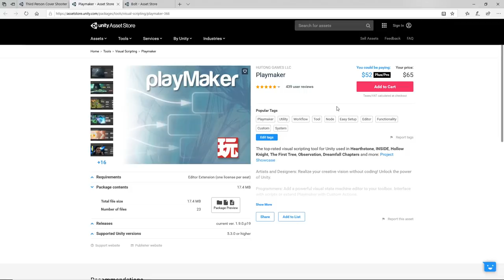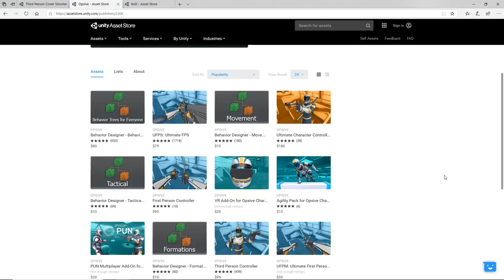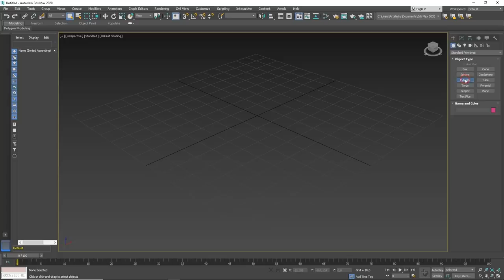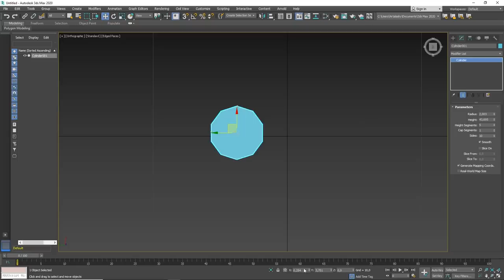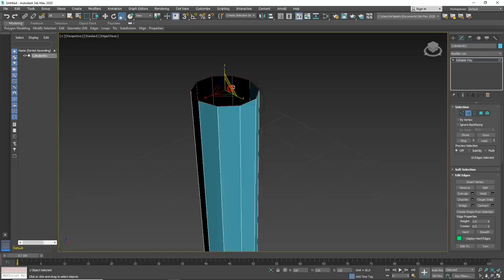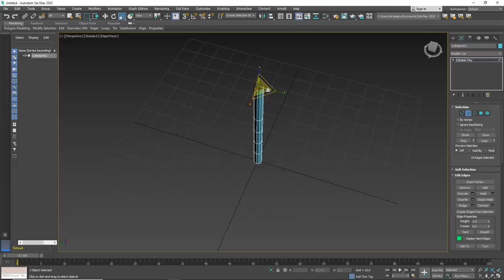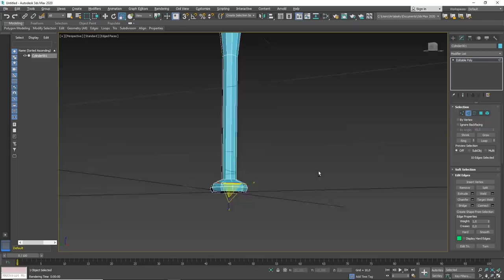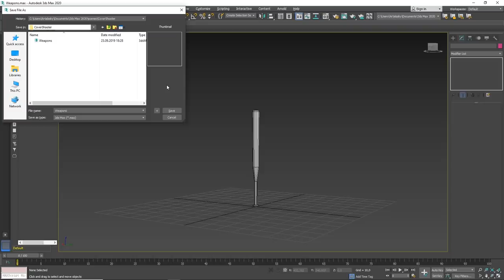Гайд - Cоздание 3D шутера БЕЗ ПРОГРАММИРОВАНИЯ на Unity 2019 от Artalasky #1